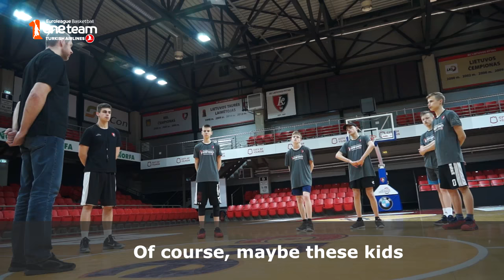BC Lietuvos Rytas legend R.Siskauskas visits "One Team" session